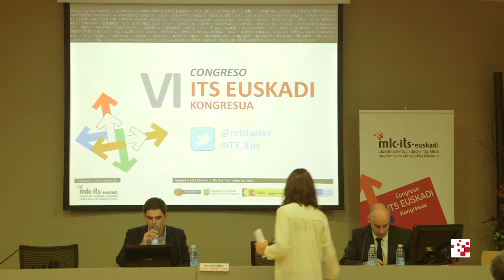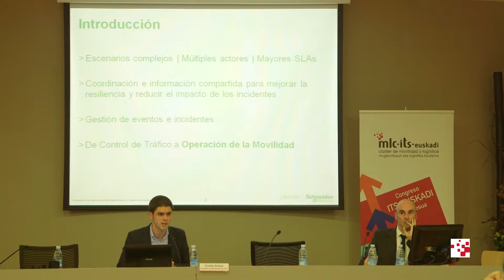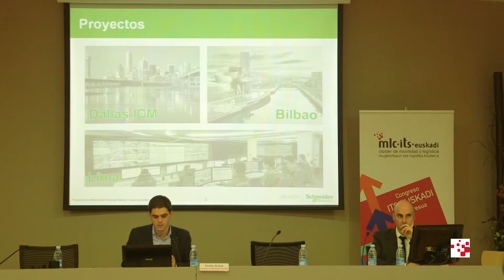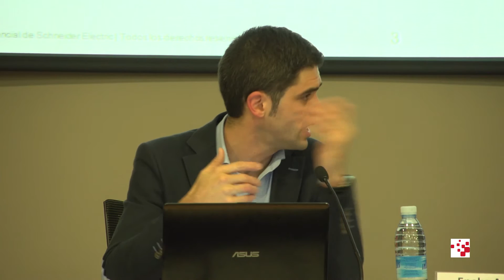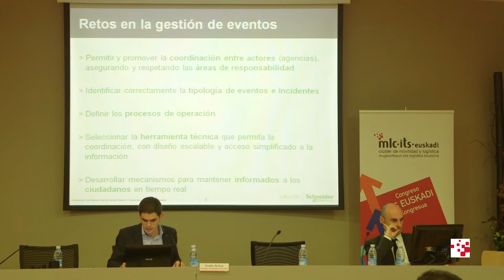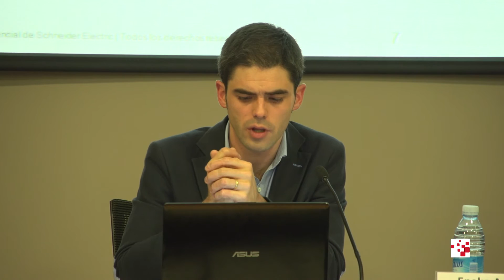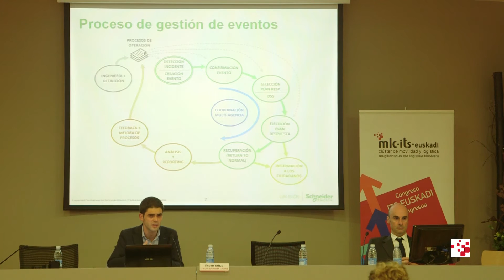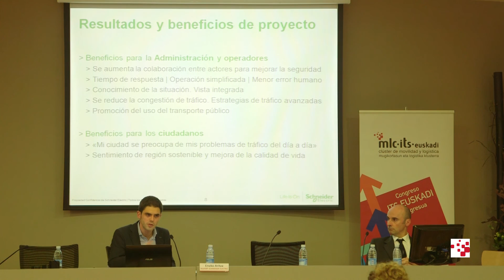12 Reducción del impacto de incidentes de movilidad mediante la coordinación y la gestión de even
VI Congreso ITS Euskadi
6 de noviembre de 2015

Ponencia. Reducción del impacto de incidentes de movilidad mediante la coordinación y la gestión de eventos.
Presenta Eneko Aritza Aldama, Solutions Architect en Telvent Schneider Electric

La gestión de incidentes inesperados y de eventos planificados es una de las principales responsabilidades de los Centros de Control de Movilidad. En un mundo donde se dan escenarios complejos con múltiples actores o agencias que pueden detectar, participar en su resolución o que simplemente se ven afectados por dichos incidentes o eventos, la coordinación así como compartir la información son factores críticos para mejorar la capacidad de recuperación tras dichos eventos e incidentes.

Los beneficios para los operadores incluyen entre otros, una reducción del tiempo de impacto y de recuperación y un ágil y rápido acceso a la información compartida, de forma que se asegura la disponibilidad de los servicios y la minimización del impacto sobre los ciudadanos.

Esta presentación describe las diferentes fases en la gestión de los eventos e incidentes citando algunos ejemplos de implantación (Dallas, Lima y Bilbao). Dichas fases incluyen: detección del evento o incidente (automáticamente o de forma manual), confirmación, ejecución de planes de respuesta, análisis y feedback, etc., prestando especial atención a la coordinación en cada fase: internamente (intra-agencia) y externamente (multi-agencia), y en la diseminación de la información a los ciudadanos.

Organiza: Clúster de Movilidad y Logística de Euskadi